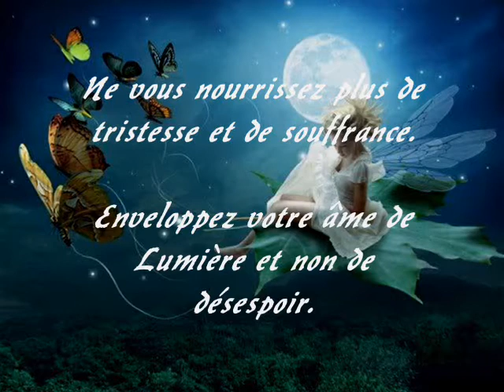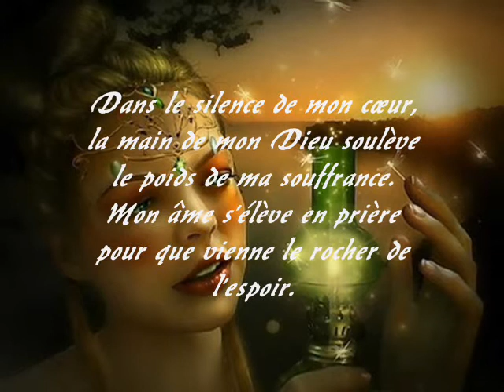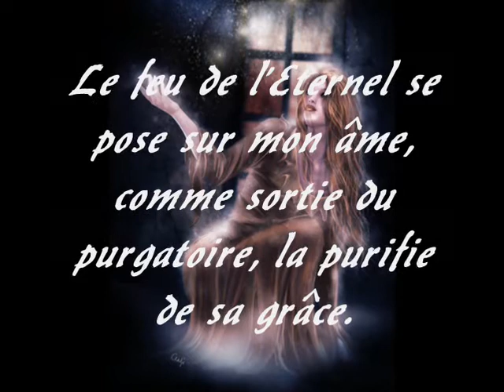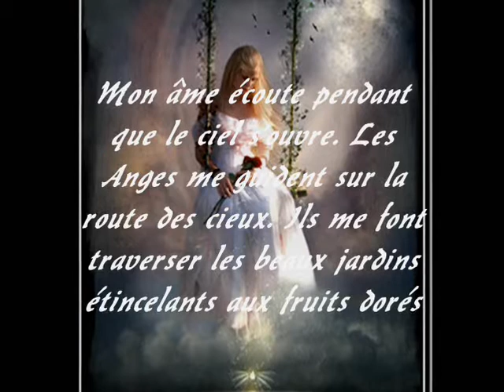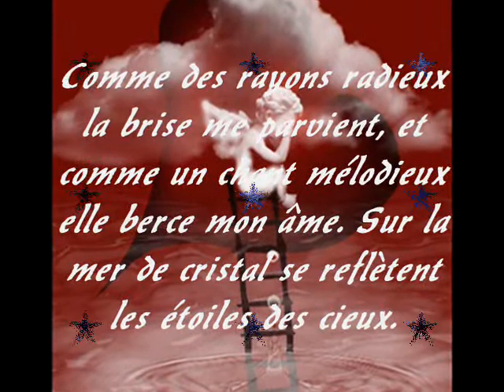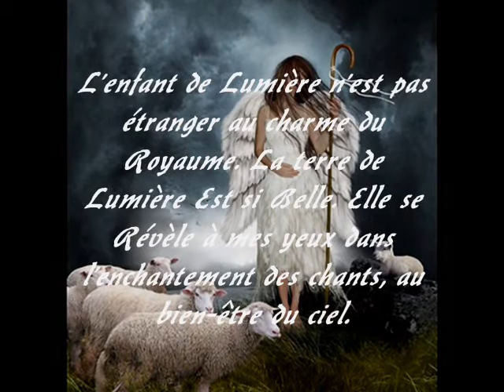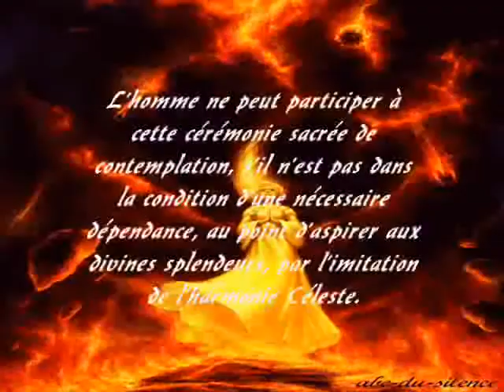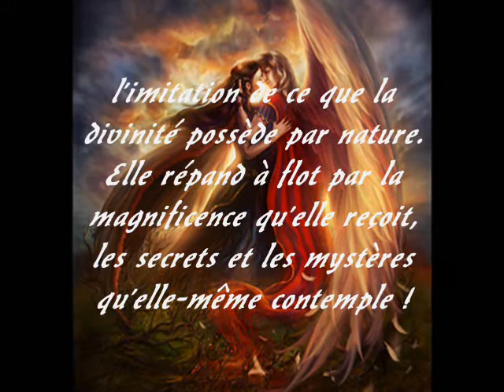Accès aux Pensées Divines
source: Le messager de Lumière
de Luana